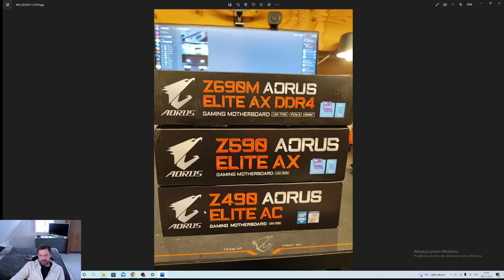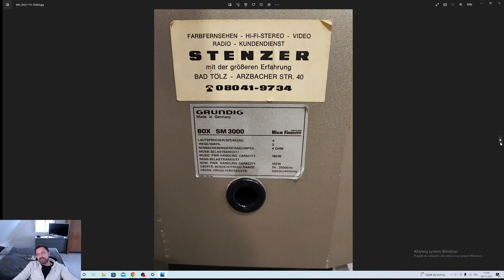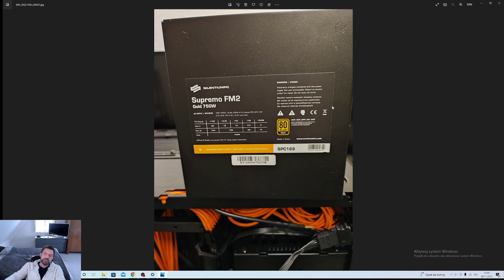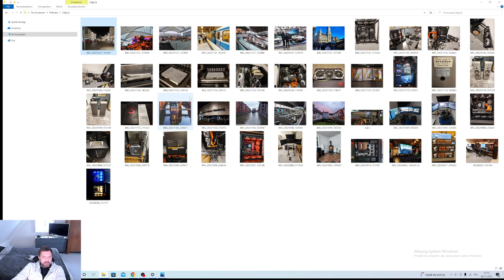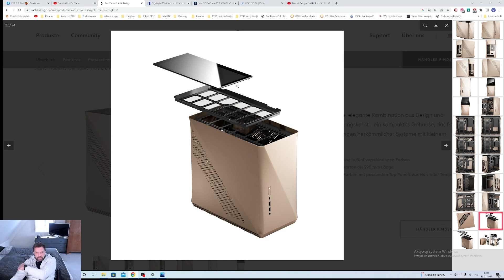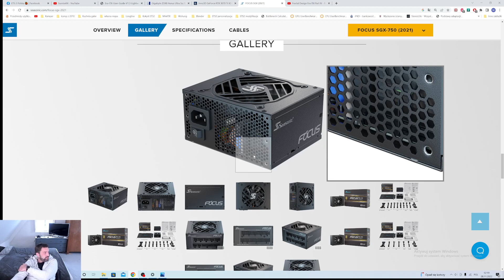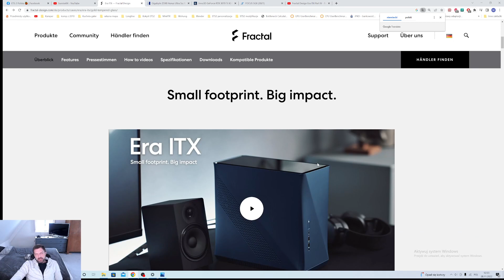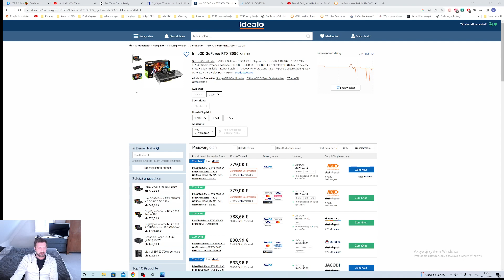aorus All in AORUS - Nowy projekt Mini-ITX, zmiany, plany, nowe pomysły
Dawno nic nie było nowego bo czasu mniej niż wcześniej.
Zmiana miejsca zamieszkania, nowe plany na przyszłość.
Nie oznacza to że nic się nie dzieje, dzieje się i to nawet dużo.
Przygotowania do nowego projektu ITX Fractal .